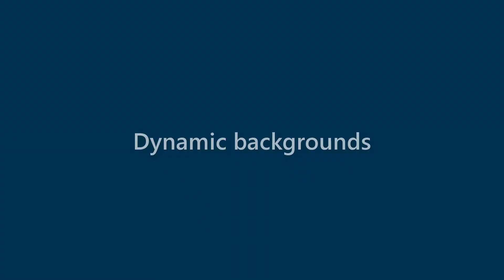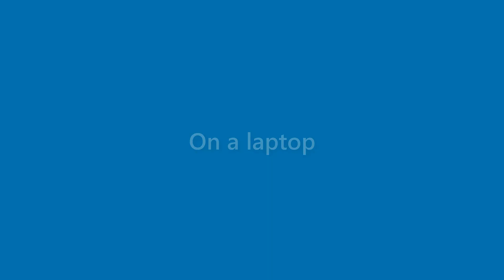Toni Richards - appearance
Name Look - Toni Richards - appearance. In this video we present "Toni Richards" name look and feel in various scenarios.
This video will cover:
How does "Toni Richards" look as a personal letterhead?
How does "Toni Richards" look on a business card?
How does "Toni Richards" look on a computer/laptop screen?
How does "Toni Richards" look with different background colors?
How does "Toni Richards" look with various fonts?